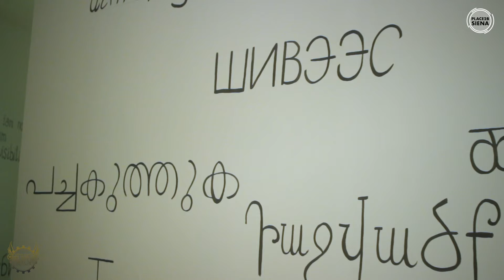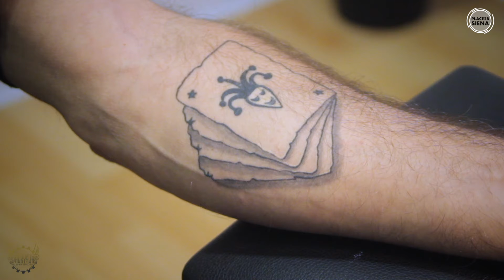Valkyrja Tattoo Studio a Siena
"Il tatuaggio è già li, io lo rendo solo visibile" Sonia Staccioli

NOTA BENE!!! Condividendo questo video, avrai diritto di partecipare all'estrazione di fine anno per un BUONO DA €50, da spendere in un tatuaggio! Tagga Valkyrja Tattoo Studio di Sonia Staccioli e Place2B Siena!

Via Fontebranda 91 a Siena